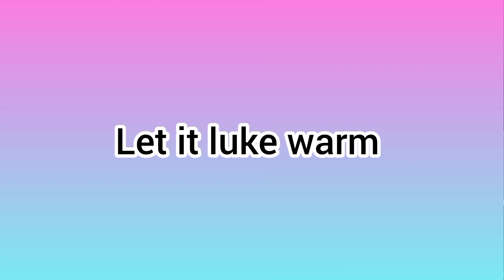बारिश के मौसम में कुछ चटपटा और कुछ unique खाना हो तो बनाए यह नाश्ते | monsoon special unique snacks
Try this recipe at home and tell me about your experience in the comment section.

Music